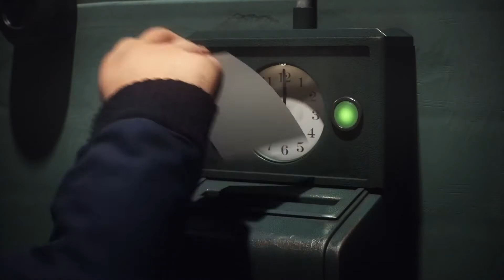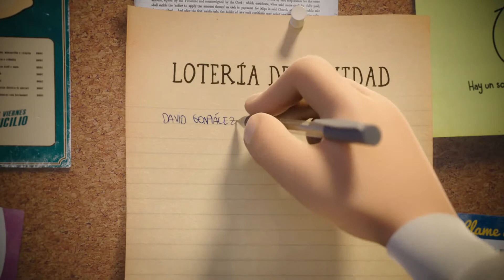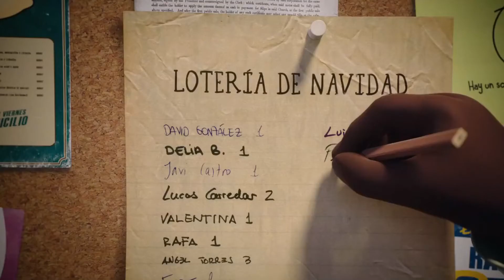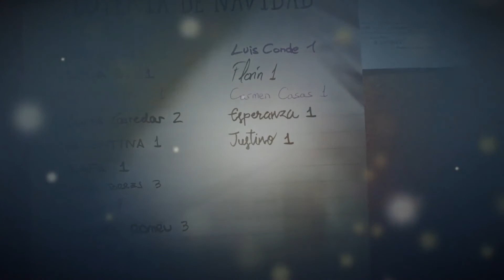Christmas at Mannequin Factory - by Loterías y Apuestas del Estado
A major heartfelt Christmas surprise for @justino_vigilante, the security guard who worked the graveyard shift at a mannequin factory. His loneliness and his desire to humorously share lead him first to interact with mannequins, and later to communicate through them with his colleagues on the morning shift.